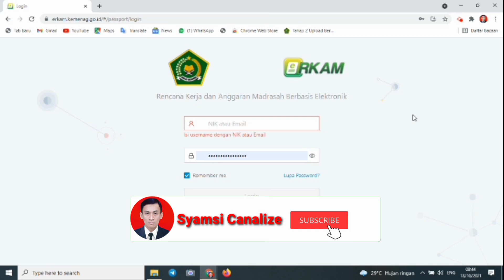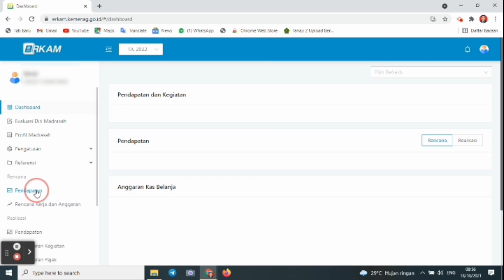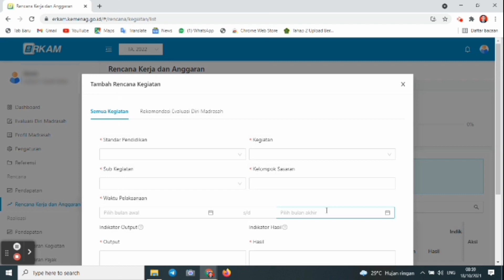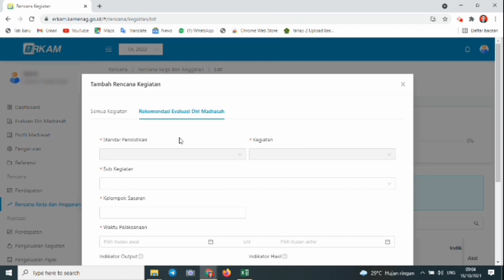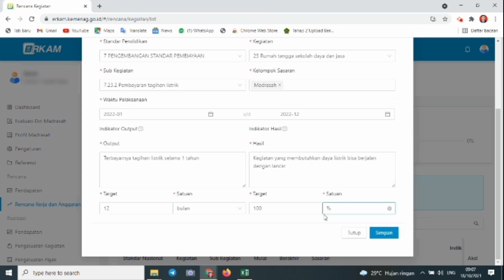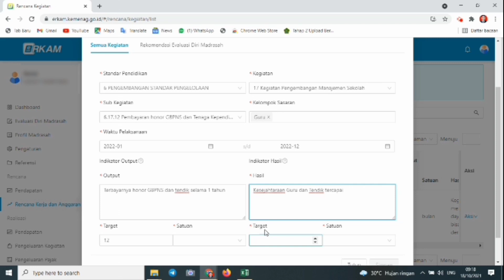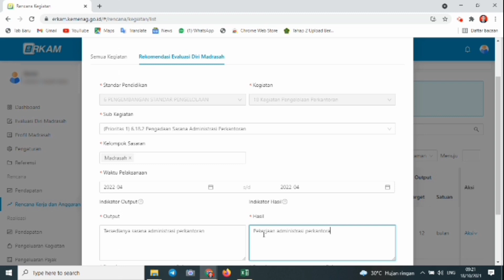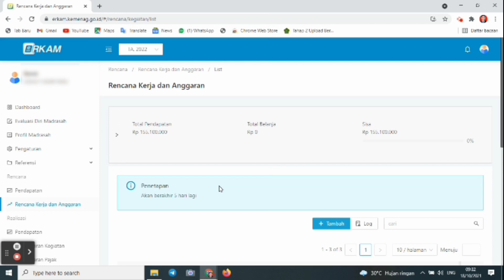Cara Mengisi E-RKAM, Input Rencana Pendapatan, Rencana Kerja Di Akun Kepala Madrasah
Langkah Mengisi E-RKAM dimulai dari
input rencana pendapatan, input rencana kerja di akun kepala madrasah. InputRencanaPendapatan InputRencanaKerja Berdasarkan Hasil Rekomendasi EDM Di Akun Kepala Madrasah